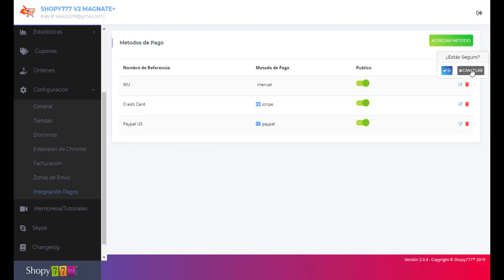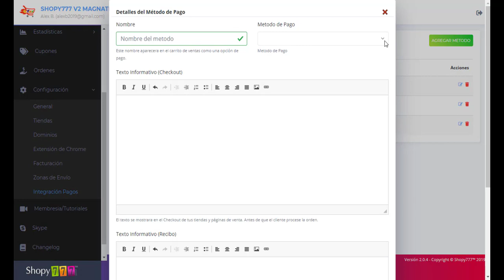🔥Listado Métodos Pago ► Configuración ► Plataforma ECOMMERCE Shopy777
REGALO EXTRA...
Incluyendo...
🤑 Investigación
🤑 Competencia
🤑 Tiendas
🤑 Anuncios
🤑 Videos
🤑 Textos

curso dropshipping,
Curso de ECOM Online GRATIS,
dropshipping español,
productos dropshipping,
dropshipping españa,
curso dropshipping aliexpress,
eric collin,